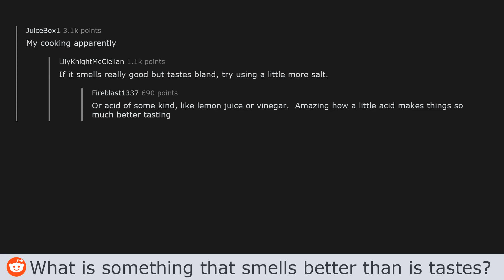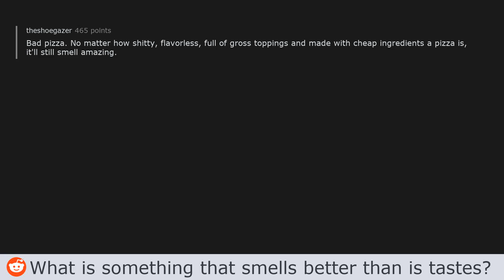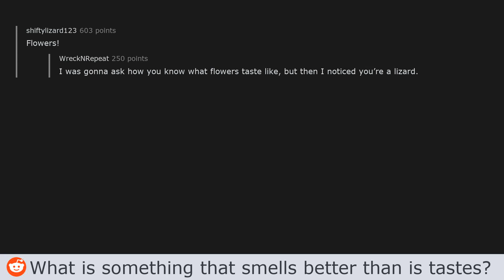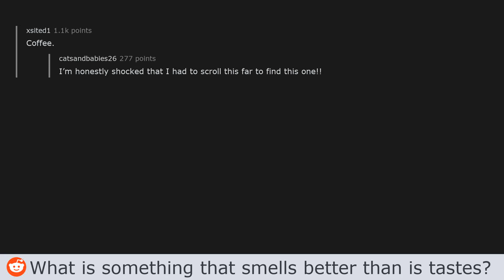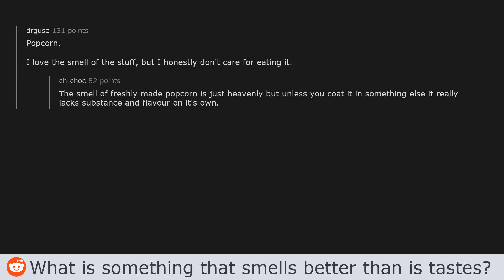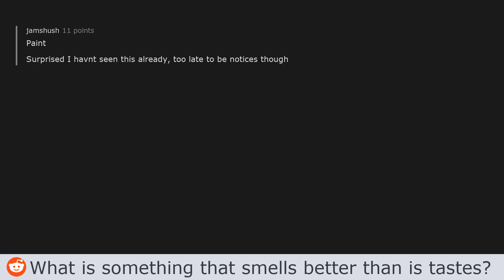What is something that smells better than is tastes? - AskReddit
What is something that smells better than is tastes? - (AskReddit post by u/carlbrewer84)

THREAD LINKS:
(2:37)